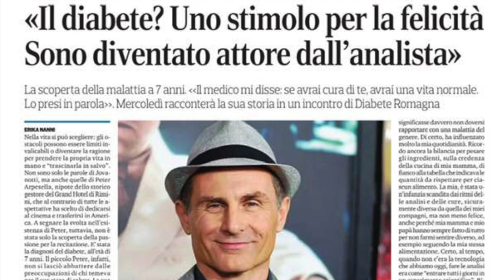"A Meaningful Life" by Peter Arpesella - 2nd episode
At the sight of some participants in the New York Marathon - a group of exhausted men, in their last three kilometers towards the finish line - Peter cries like a child.
He doesn't understand why.
"Maybe the real reason is another" he thinks.
So, he turns off the tv, goes to wash his face, returns, switches the tv back on.
And again, he bursts into tears...

Then he realizes that what he feels must be put on paper, to tell the story of men and women who, after a strenuous training, are there to do their very best to achieve their dream.
Wow.

In the second episode of the interview, the actor and author Peter Arpesella talks about how he was inspired to write his book "Good like this".

Then he opens his heart to tell us of how type one diabetes, diagnosed at the age of seven, became his best friend!
Could you believe that?
Yes! Peter explains how diabetes saved his life: it actually makes him take care of himself more than he would have done, without it.

JL